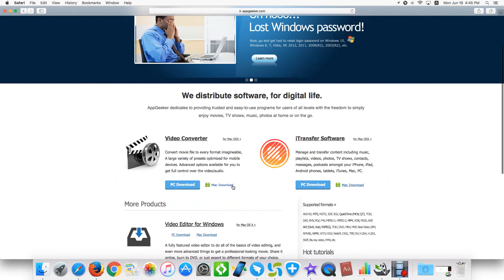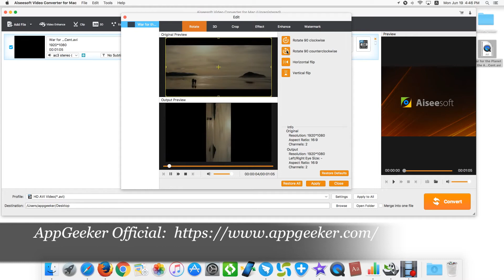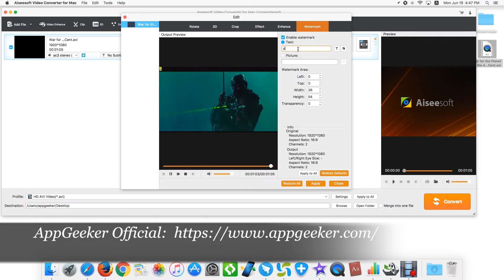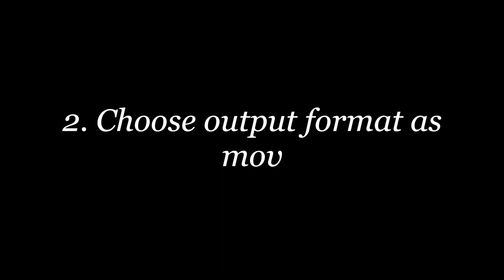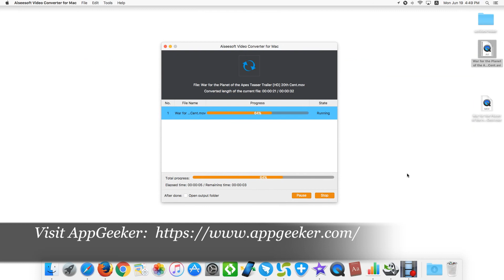AVI to MOV Video Converter for Mac – How to Convert AVI Videos to MOV Videos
Convert your AVI videos to MOV ones could be a no-brainer if using the right software. Actually, you can convert any video files without a hitch. AppGeeker video converter is the program you should try – convert between any video files for smoothly playback in a few clicks.
For all of you, then, here’s the link to get AppGeeker video converter
This program will, as you might expect, convert the AVI video you throw at it nicely. And it does a decent bit more that.  As a matter of fact, it supports a whole pile of different formats and convert them with uber fast speed. Additionally, it ease the process when you want to convert your video to play on your favorite device but trying hard to figure out what format you should convert to.
Regarding to the detailed process, please follow the video:
1. Import AVI files to the program
Preview and edit the video as you like, it’s all optional.
2. Select MOV as output format
Those who want to convert your video into other formats or convert it for playing on device, you can follow the step two, but select the format/device you actually want from the “Profile” dropdown menu as the video did.
       Adjust the settings part if you want to. Just one word of warning, you should leave the settings untouched if you’re the first-time users. Configure the parameters only when you know them in case of messing up.
3. Ready for the conversion
4. Finished!